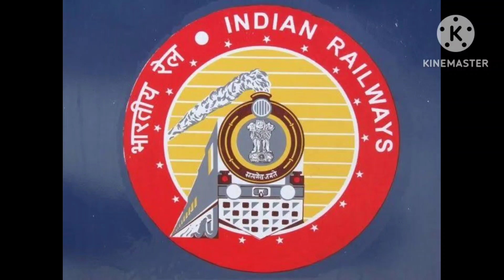अब से गोमो-बोकारो से चलेगी राजधानी एक्सप्रेस,देखें अपने ट्रेन का स्टेटस।